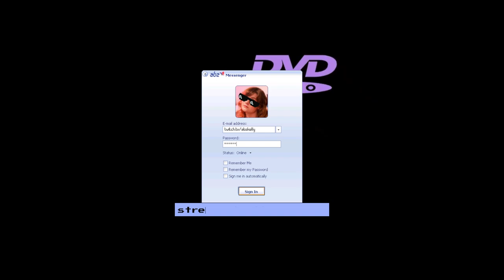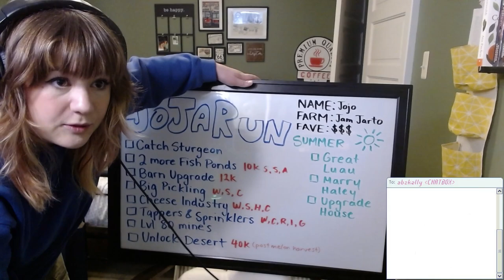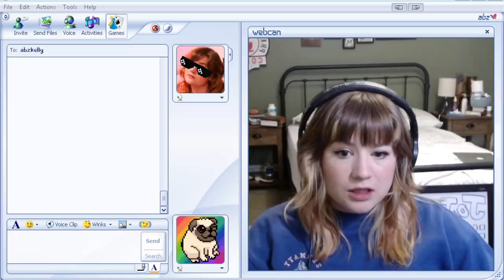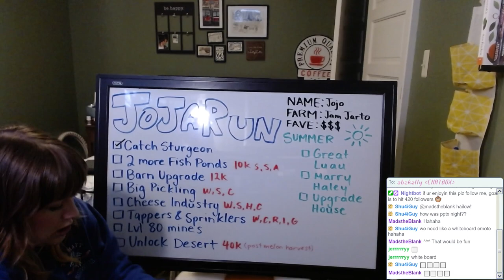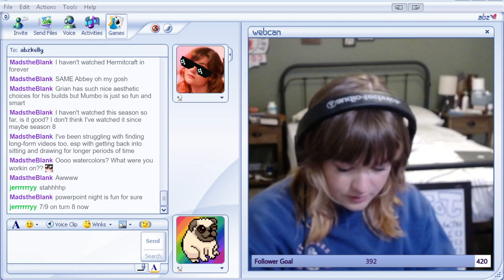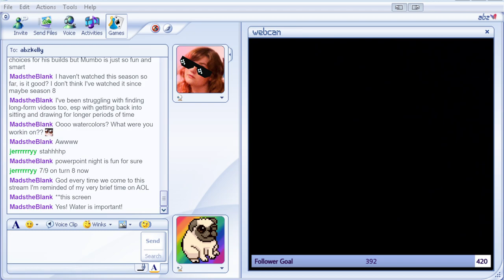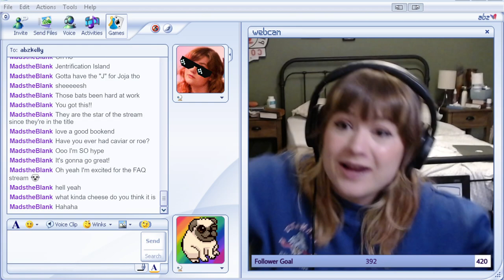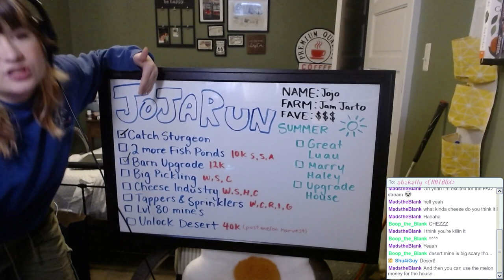like a sturgeon | Joja Run 1.5 VOD #7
yes, I stole this title from ArgonMatrix. I was inspired. Stardew Valley Joja Run Time!

This year I decided that I am going to get the Joja Run steam achievement for Stardew Valley in style!

These are my unedited VODs that originally aired on my Twitch Channel which I will be editing in the future into a 100 days Capitalist Joja Run video. I stream multiple times a week, but I will be airing these here weekly. So if you want to see these VODs sooner, check out my twitch!

Come along with me for my first Stardew series on my channel!

This is Jojo on the Jam Jarto Farm.
I am Abbey found as abzkelly everywhere.

Inspired by the likes of: ArgonMatrix, CharlieBarley, Poxial, Stelllajo, Salmence, and SeanieDew, I hope my first foray isn't too rough!